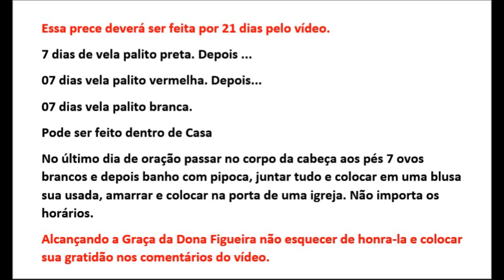PRECE POMBAGIRA DONA FIGUEIRA - QUALQUER PEDIDO